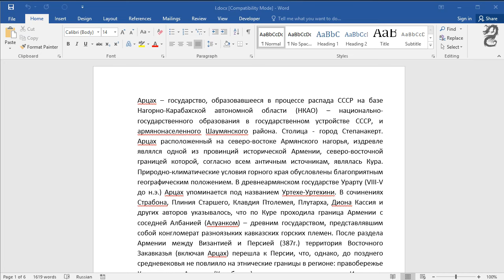How to Print a Multiple Pages on One Page in Word